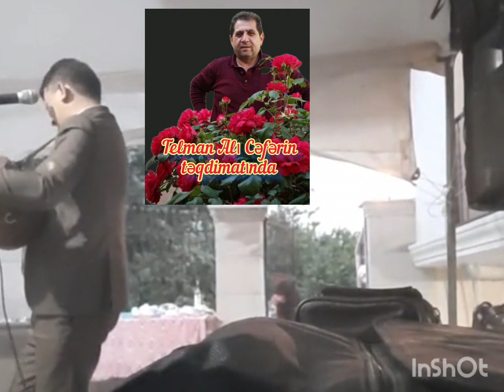Aşıq Şəhriyar Qaraxanlı,Qarmonda Asif Gədəbəyli - El havası və Şahsevəni havasıyla görüşünüzdə.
Yeni videolar üçün bəyənin və abunə olun!